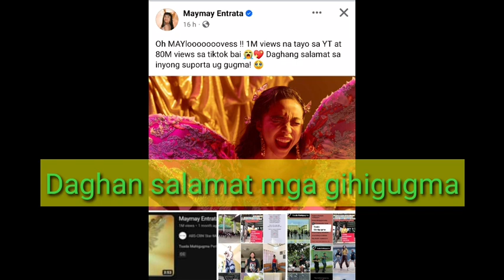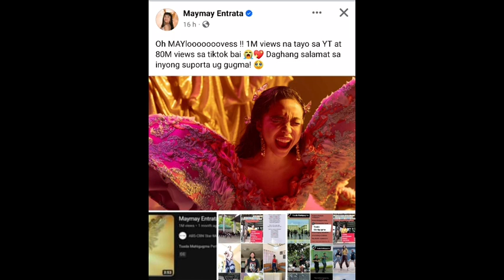TRENDS TSADA MAHIGUGMA MAYMAY ENTRATA IN SOCIAL MEDIA